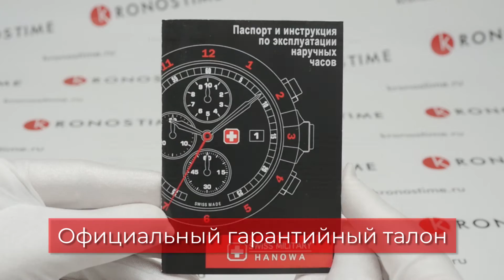Обзор швейцарских часов Swiss Military Hanowa Falcon SMWGA2100401 - KronosTime.RU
KronosTime - официальный магазин Swiss Military Hanowa, рассрочка без переплаты, официальная гарантия 2 года, бесплатная доставка по всей России, оплата при получении после осмотра.